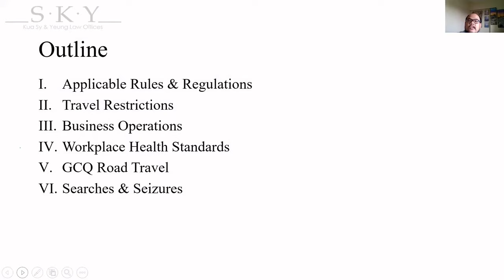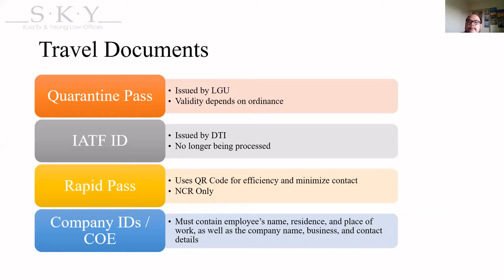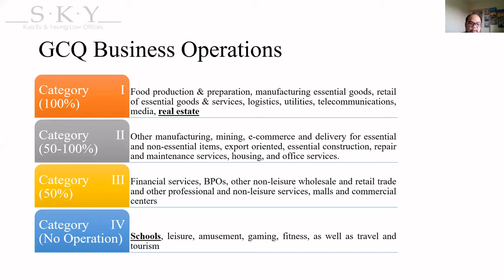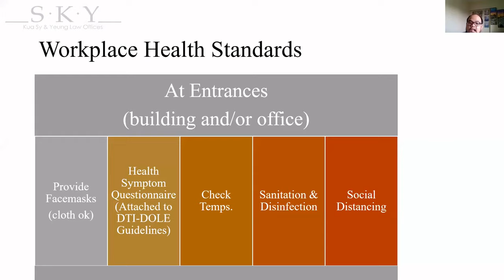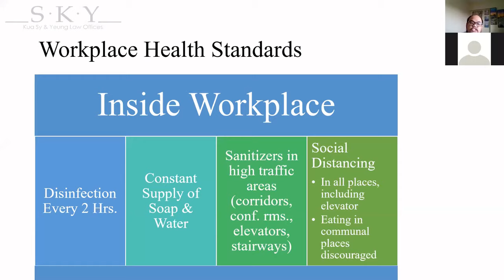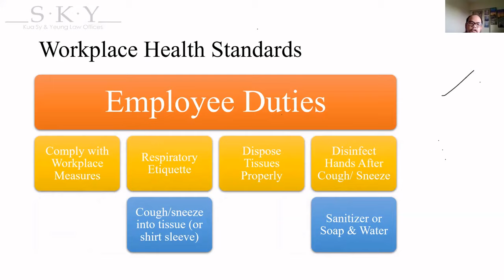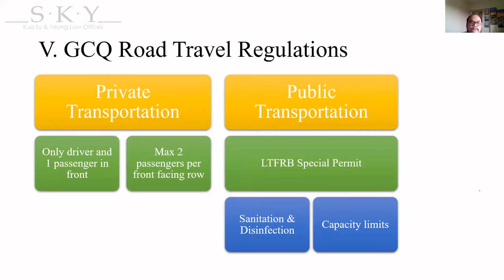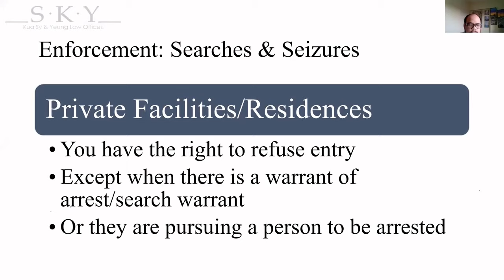Quarantine Compliant: A Guide to ECQ/GCQ Protocols and Enforcement Part 1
The first part of our 08 May 2020 Webinar